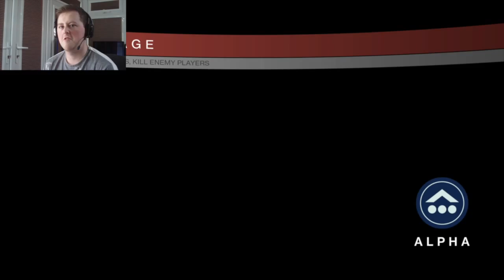Lets Play | Destiny - Crucible Salvage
So it’s time for a lets play video! This time I decided to do one on one of my favorite games Bungie’s Destiny, the game mode I decided to go with was salvage, personally this is one of my favorite game modes as it combines control and skirmish, it requires teamwork, this was hard to do as I was playing with random people! But we got through it!

This video is also sort of a run up video to get hyped for the new Destiny DLC coming out September 15th 2015 The Taken King! Exciting times!